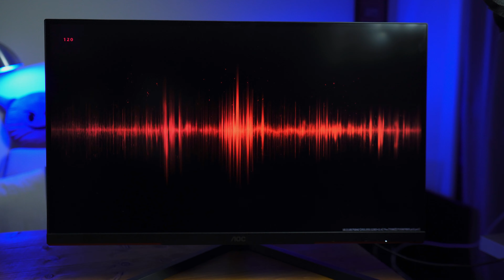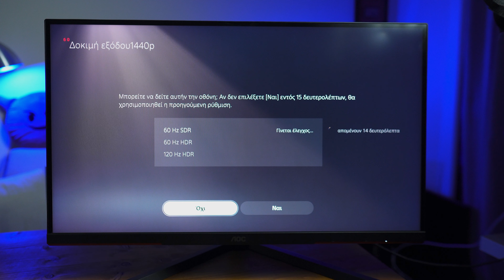Το ΠΙΟ προσιτό επώνυμο Mini-LED Gaming Monitor 🔥 | AOC Q27G3XMN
Ήρθε η ώρα να ανακαλύψουμε το AOC Q27G3XMN, το νέο Mini-LED Gaming Monitor της AOC με χαρακτηριστικά όπως QHD ανάλυση, 180Hz, Display HDR 1000, Adaptive Sync, 1ms GtG και πολλά ακόμη. Πάμε να το δούμε και να σας καταθέσω τις αναλυτικές εντυπώσεις μου!
00:00 Εισαγωγή
00:58 AOC Q27G3XMN Unboxing
01:47 Τι είναι η Mini LED τεχνολογία
02:49 AOC Q27G3XMN Review
08:27 Τιμή, εμπειρία με PS5 και Xbox Series X και τελικές εντυπώσεις
Filmed and edited by Δημήτρη Κάρα. | Game IDs ► (PSN ID: kdim87) (Xbox ID: dikakom)